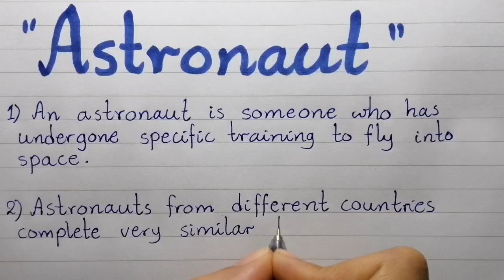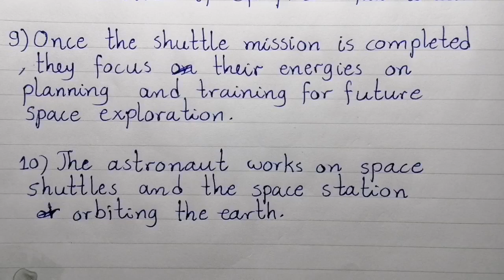10line essay on astronaut/essay on astronaut/paragraph on astronauts/role of astronaut/astronaut job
astronaut,women role model nasa astronaut,astronauts,how to be an astronaut,astronaut training,nasa astronaut,ellen ochoa career girls role model nasa astronaut,life of an astronaut,women astronauts,nasa astronaut tracy caldwell dyson,astronaut in the ocean,become an astronaut,women astronauts space station,how to become an astronaut,astronaut chris hadfield,chris hadfield astronaut,stanford famous alumni astronaut,who is first latina astronaut